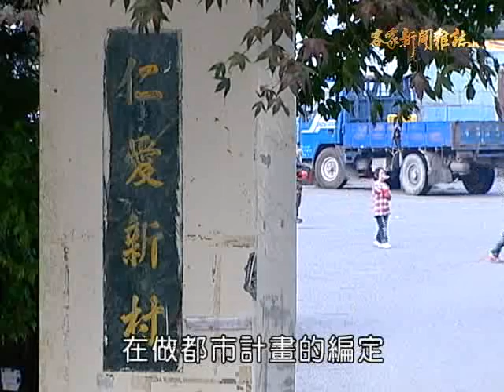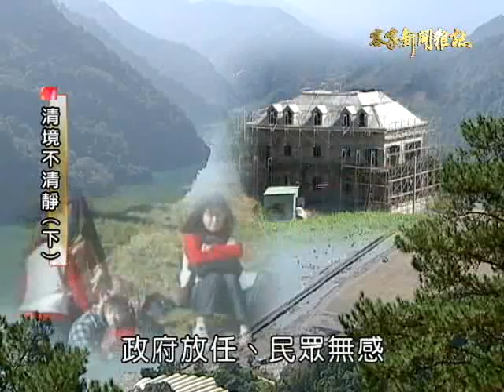客家新聞雜誌 第257集 清境不清靜(下)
清境地區民宿違規的狀況，已經很嚴重，土地超限利用的問題也存在已久。另外，清境地區沒有污水處理廠，當地的民生和農業的污廢水，就直接排入溪流，日積月累，對生態一定會有影響。南投縣政府希望以都市計畫的方式，把清境分區管理，但這樣是否就能遏止過度開發，還是引起質疑，繼續來看。